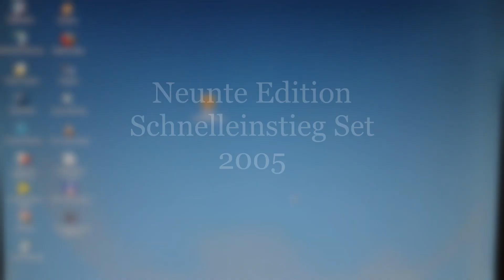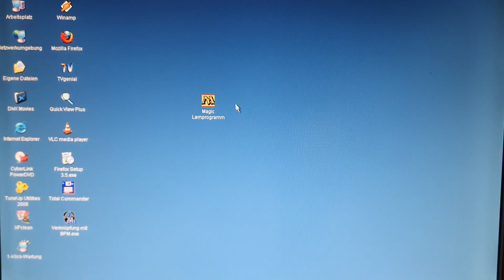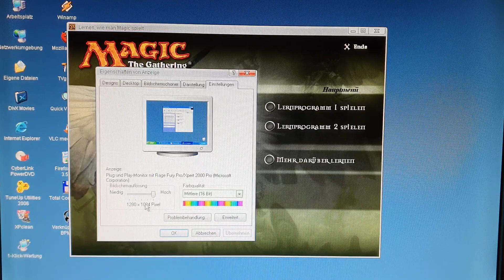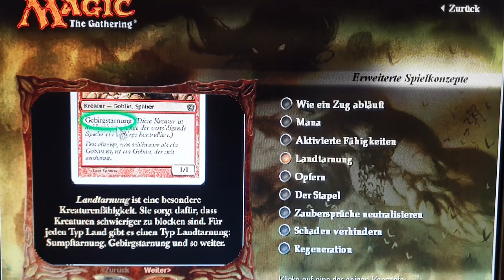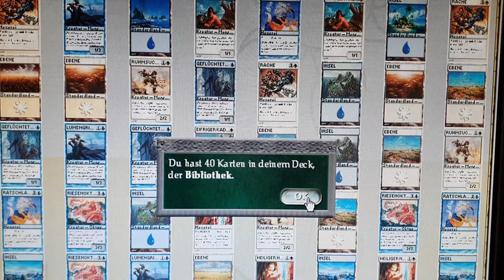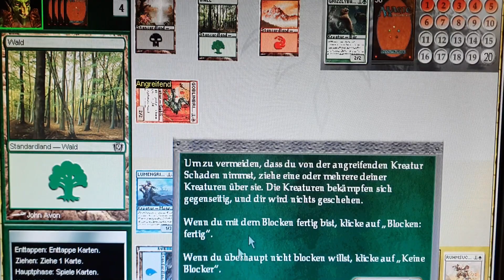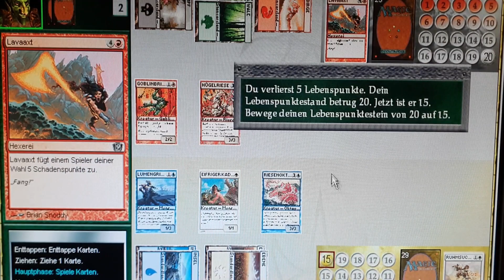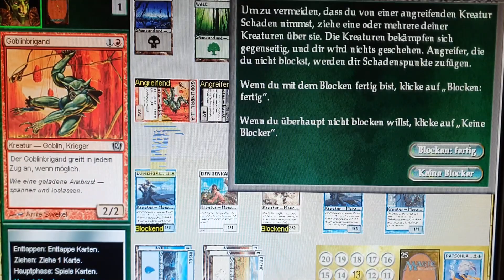Magic Vintage Schätze 203: NEUNTE EDITION (2005) SCHNELLEINSTIEG SET Lernprogramm MtG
Guten Morgen allerseits!

Heute machen wir was ganz Ausgefallenes: Angekündigt vor über drei Jahren, kann ich Euch nun endlich den Inhalt der CD zeigen, der bei einem Pack aus einem meiner allerersten Videos dabei war. Wir reisen zurück ins Jahr 2005 und öffnen auf einem steinzeitlich anmutenden PC die Lern-CD des Schnelleinstieg Sets der Neunten Edition von Magic the Gathering.

Schaut dabei zu, wie ich mich durch das Programm stümpere. Irgendwie hab ich noch den Arena-Feel in den Händen, deswegen tappe ich nicht und erwarte, dass das Programm für mich macht. Aber Fehlanzeige: Hier lernt man alles von Grund auf.

Eine herrlich alberne und nostalgische Zeitreise!

Euer Doctor Alzheimer